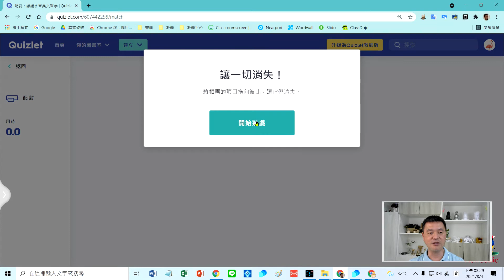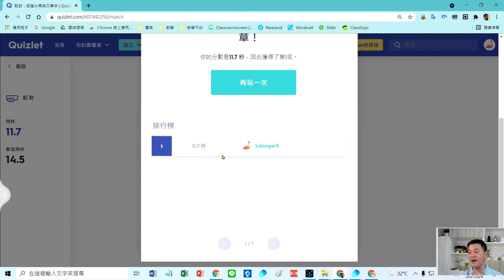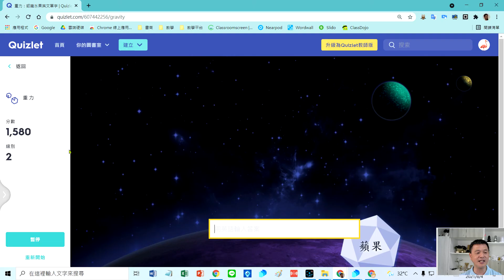Quizlet 13配對和重力遊戲